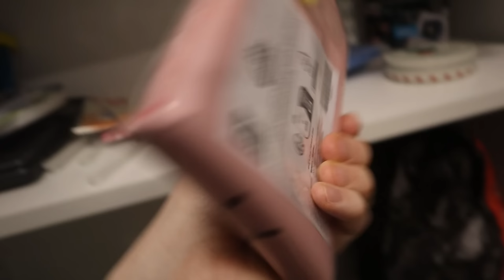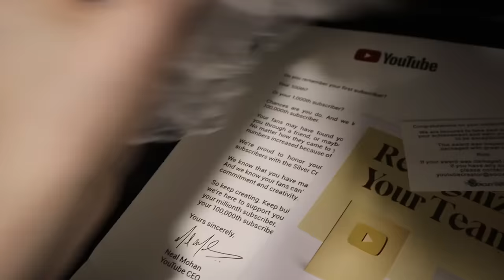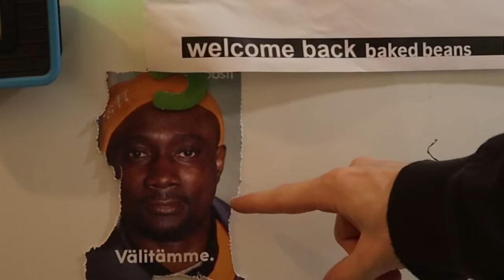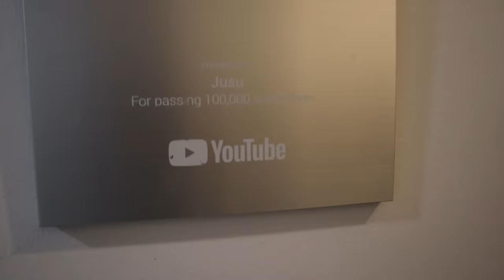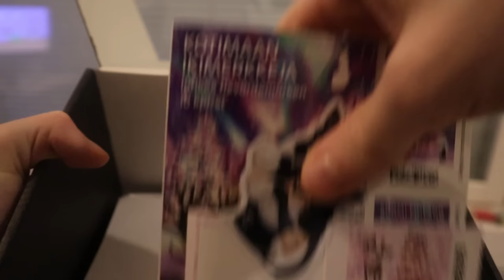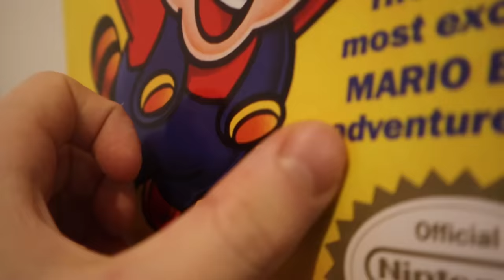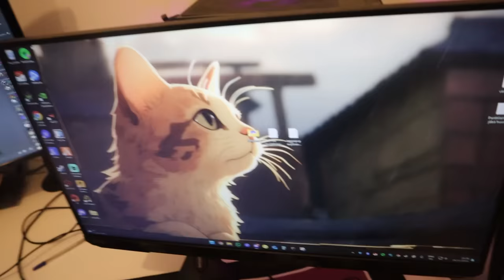Traphousen Esittely Video 2024